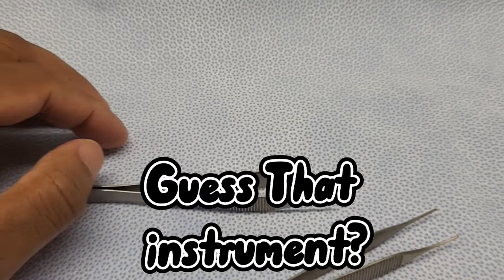Instrument's You Need To learn In Sterile Processing